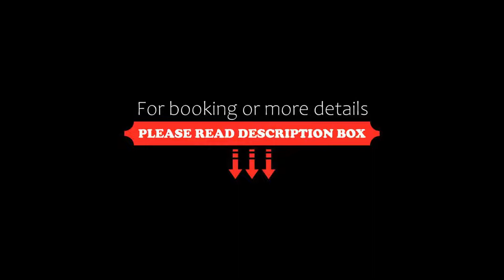Jungla y Estrellas K AAX EK, Cobá, Mexico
About Property:
You're eligible for a Genius discount at Jungla y Estrellas K AAX EK! To save at this property, all you have to do is sign in or register.
Set in Cobá, Jungla y Estrellas K AAX EK provides 3-star accommodation with private balconies. Featuring a tour desk, this property also provides guests with an outdoor pool. The accommodation offers a 24-hour front desk, a shuttle service, a shared kitchen and fre...
Property Type: Hotel
Address: Calle 13 esquina Calle 2 Hasta el fondo, 77793 Cobá, Mexico
Searching For
1. Jungla y Estrellas K AAX EK - Cobá - Mexico
2. Jungla y Estrellas K AAX EK - Cobá - Mexico Address
3. Jungla y Estrellas K AAX EK - Cobá - Mexico Rooms
4. Jungla y Estrellas K AAX EK - Cobá - Mexico Amenities
5. Jungla y Estrellas K AAX EK - Cobá - Mexico Offers and Deals
Audio Credit:
Track Title: Reasons To Hope
Artist: Reed Mathis